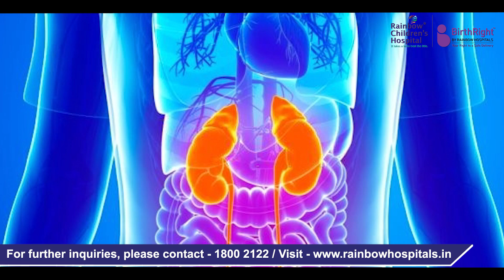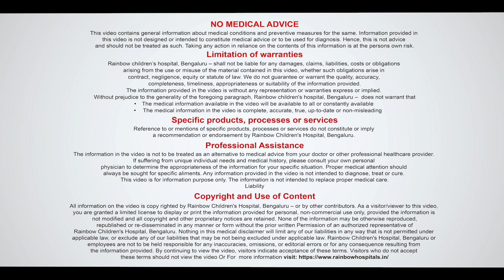Parent Education Series: Episode 9 | COVID-19 and Kidney Diseases | Dr Saumil Gaur, Nephrologist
In the ninth episode of the Parent Education Series put together by Rainbow Children's Hospital & BirthRight, Marathahalli, Bengaluru, Dr Saumil Gaur, Consultant - Pediatrics and Pediatric Nephrology, Marathahalli, Bengaluru, talks about COVID-19 and kidney diseases in children.

In this video, Dr Saumil answers the question 'What if my child with kidney disease contracts COVID?'. In his own experience, Dr Saumil has experienced that COVID affects children with less severity and data suggests that children with kidney diseases too have not shown severe symptoms of COVID. Dr Saumil says that 20-30 of his own patients contracted COVID but all of them are doing well post the infection, none of them required hospitalisation.